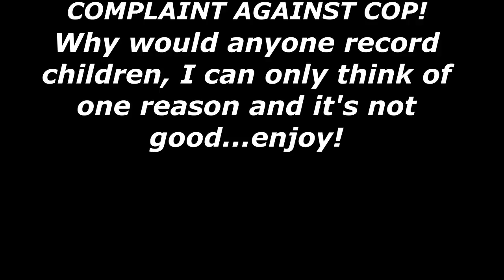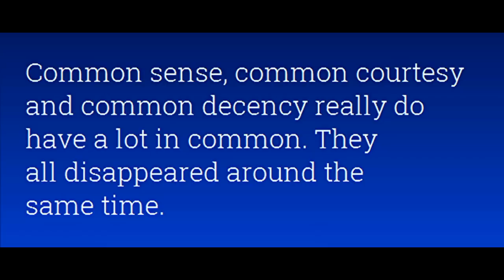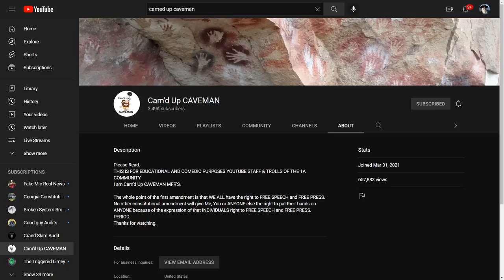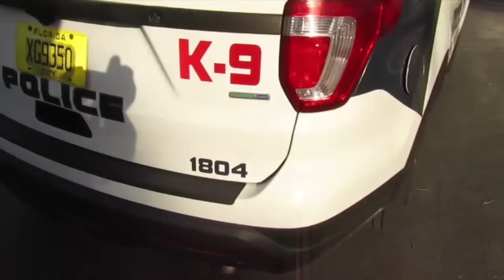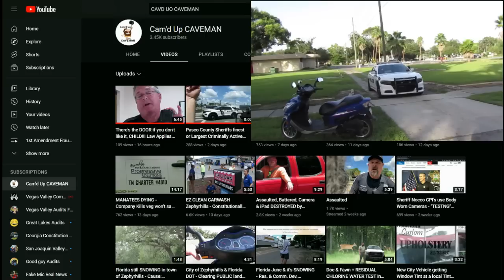Frauditor Who Records Kids Questioned by Cop & may File Complaint on Cop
Why would anyone purposefully record children, only a disturbed person!